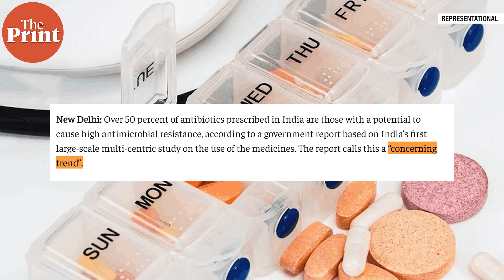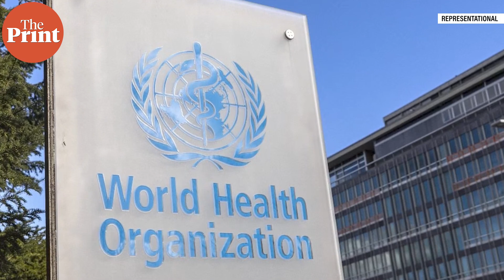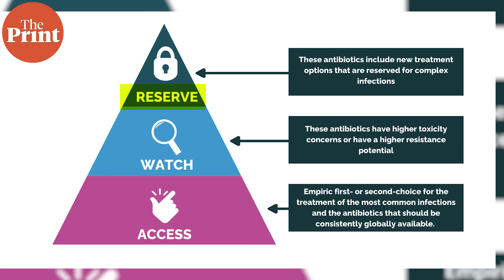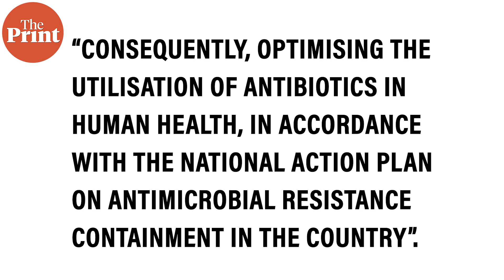Key findings of a study on antibiotics usage in govt hospitals in India & why these are important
A first ever survey conducted by the National Centre for Disease Control under the Union health ministry has shown that 57 percent of the antibiotics prescribed in India have a potential to cause high potential antimicrobial resistance. The video explains why this is alarming and other findings and recommendations from the survey.